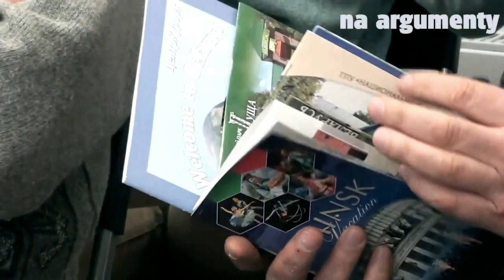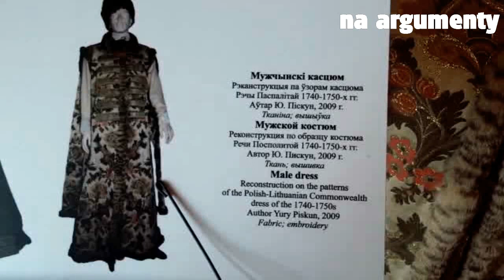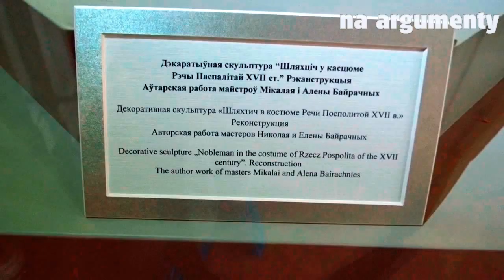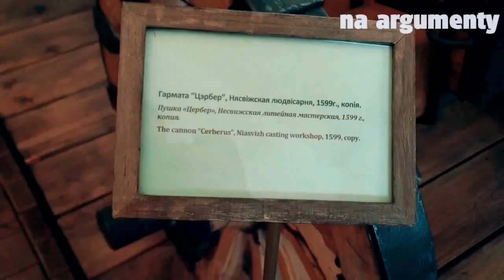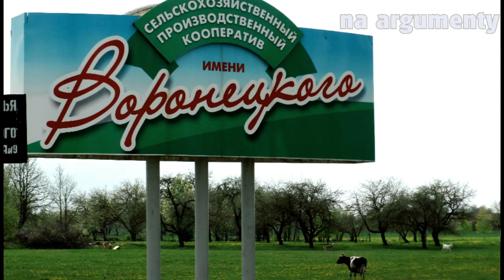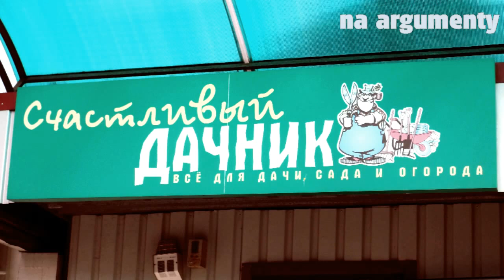Białoruś z pierwszej ręki (Wojciech Leszek, dr Jan Przybył, Marcin Janowski)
Relacja ze spotkania "Białoruś z pierwszej ręki" w którym wziął udział Wojciech Leszek z biura turystycznego "Wilejka", które od ponad 20 lat prowadzi wycieczki na Białoruś.
Wydarzenie zorganizowane przez Kongres Nowej Prawicy i Klub im. Romana Dmowskiego odbyło się w biurze europosła Michała Marusika. (Łódź, 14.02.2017)